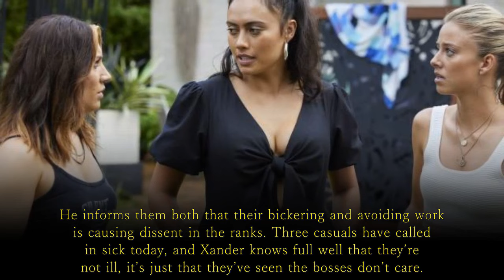Home and Away Spoilers: Xander is drawn into Mackenzie and Levi's affair | Xander leaves Salt.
The consequences of Levi and Mackenzie’s relationship continue to be felt far and wide, as two residents quit their jobs | Home and Away